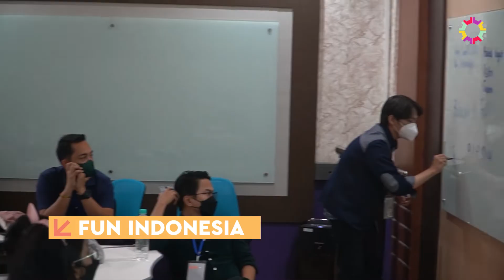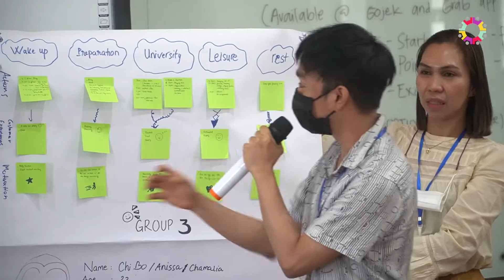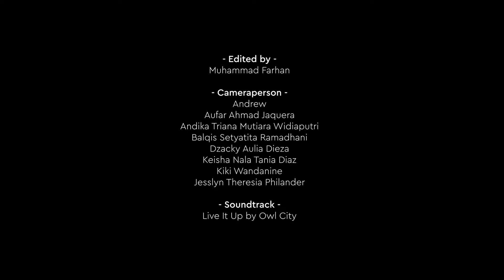Aftermovie of CommTECH Camp Highlight 2022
The excitement of CommTECH Camp Highlight 2022 with the participants from Malaysia, Philippines, Cambodia, Thailand, Taiwan, and Vietnam.
The program held on 25 July - 6 August 2022.

CREDIT:
Photoplay by:
Muhammad Farhan

Cameraperson by:
Andrew
Andika Triana Mutiara Widiaputri
Aufar Ahmad Jaquera
Dzacky Aulia Dieza
Muhammad Farhan
Keisha Nala Tania Diaz
Kiki Wandanine

Soundtrack by:
Live It Up - Owl City